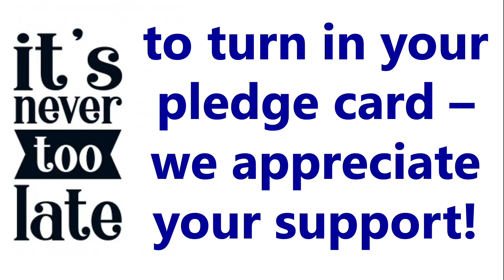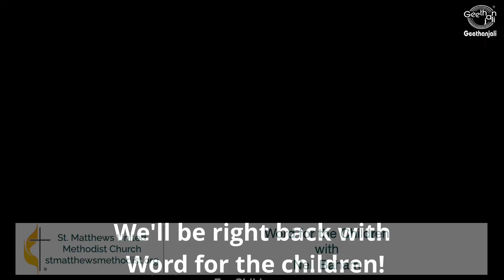Sunday Worship for April 16, 2023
Join us for prayer, praise, music and scripture.